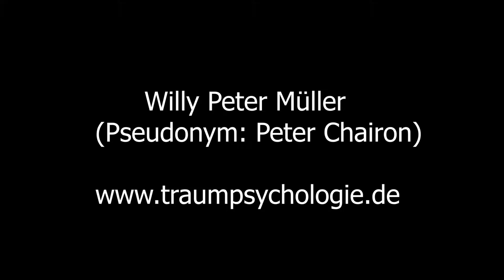Zur Psychologie der Angst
Ängste sind verankert im Unbewussten und wirken von dort aus. Meistens beruhen sie auf sehr frühen Lebenserfahrungen. Man versucht, der Angst mit der konfrontativen Verhaltenstherapie beizukommen. Mit Helfern und mit kleinen Schritten soll der Klient wiederholt erleben, dass die Situation denn doch aushaltbar ist. Das innere Kind warnt vor Fahrstuhl oder Tunnel, es meint es gut, wenn auch übertrieben, man höre ihm zuerst einmal mit Liebe zu. S. Freud sagt: Alle Ängste sind Varianten der Todesangst; das ist ein wichtiger Anstoß. Auch aus vorgeburtlicher Zeit oder aus Vorfahren können sich Ängste übertragen. Bei Prüfungsangst empfiehlt sich die „Paradoxe Intention“ (Therapie). Der Informationswert und der Umgang mit den Albträumen sind interessant.